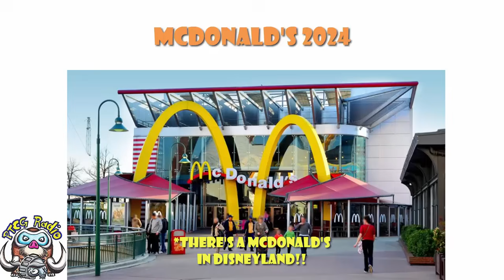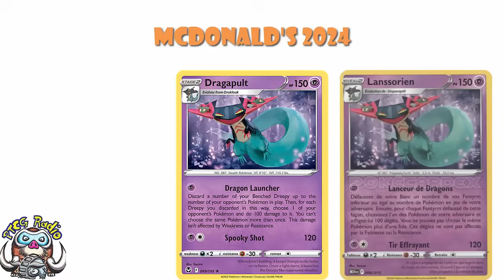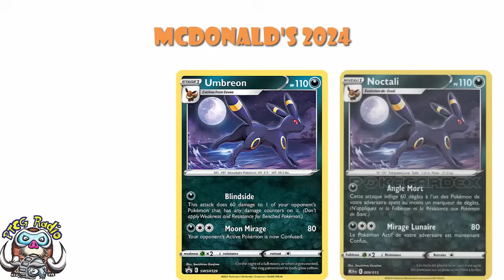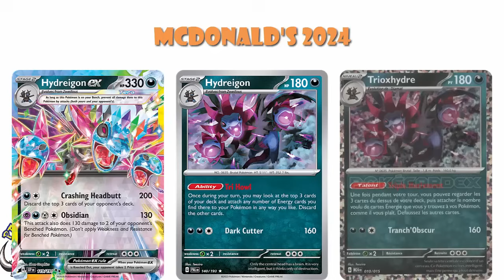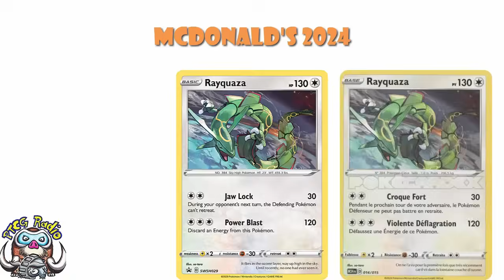Pokémon Cards are BACK in McDonald's! Confirmed! Brand New Set for 2024! (Pokémon TCG News)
You can once again get Pokémon Cards in McDonald's and this is fantastic news! Come see!